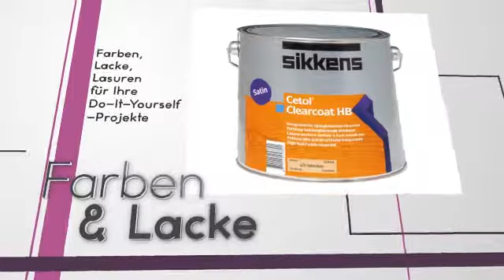Dein-Wohnstil.de - Bei uns shoppen Sie gut und günstig!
- DEIN-WOHNSTIL.de, wir erfüllen Wohnträume! In unserer heutigen, vielfach von Hektik gekennzeichneten Zeit ist das eigene Heim ein Ort der Entspannung und des Wohlbefindens, in dem man Abstand vom Alltag nehmen und die Seele baumeln lassen kann. Aber auch das schönste Interieur in einem Heim verlangt mit der Zeit nach einem neuen Outfit und es gilt, zu renovieren. Um Ihren neuen Wohnlook schnell und unkompliziert umzusetzen, laden wir Sie dazu ein, sich in unserem Onlineshop umzuschauen. Sie werden erstaunt sein um die Vielfalt unserer Produkte, die Ihr Heim verschönern ohne dass Sie dafür auf die zeitaufwendige Suche nach Baumärkten etc. gehen müssen. Ob Bodenbeläge, Sisalteppiche, Teppichboden, Teppiche und Brücken, Laminat, Fußmatten, Tapeten, Heimtextilien, Badaccessoires, Kunstrasen und vieles mehr, wir bieten Ihnen hochwertige Markenprodukte zu solch günstigen Preisen an, dass darüber selbst die Konkurrenz staunt. Als Fachgeschäft mit Kompetenz und Tradition fühlen wir uns unseren Kunden verpflichtet und machen unsere Produkte durch unsere extrem günstigen Preise jedermann zugänglich. So ist unser Name seit über 20 Jahren ein Begriff für schöneres Wohnen. Wir liefern Ihnen alle Renovierungsartikel, die Sie für die Umsetzung Ihrer Wohnträume benötigen. Von AS Tapeten über Kunstrasen bis hin zu passend geschnittenen NMC Leisten mit den passenden Fertiggardinen und dem Sisalteppich für den letzten Schliff bleiben keine Wünsche offen. Gerne liefern wir Ihnen auch für Wintergarten und Terrasse die optimalen Renovierungsprodukte. Selbst wenn Ihr Zaun einen neuen Anstrich benötigt, können Sie mit unseren Holzlasuren von Sikkens bald mit der Verschönerung beginnen und Ihr fertiges Werk durch Ihre Nachbarn bewundern lassen. Natürlich haben wir auch an Ihre Kids gedacht. Ob Bettwäsche, Kinderteppiche, Kinderzimmertapeten, Spiele oder Mondy-Bags, Ihre Kinder werden begeistert sein. Auch ist für uns auf Wunsch eine fachmännische Beratung selbstverständlich. DEIN-WOHNSTIL.de, wir sind die die preisgünstigen Profis für Renovierungsutensilien und Heimtextilien!